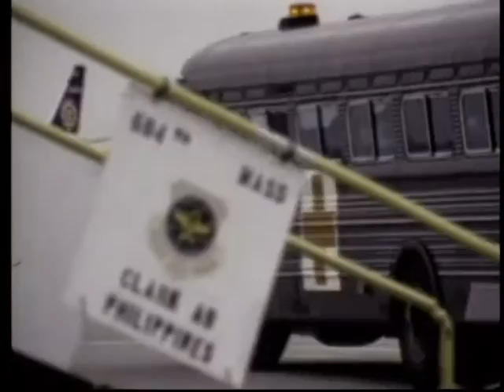First POWs Released February 12, 1973 #1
The first US prisoners of war released on February 12, 1973 by the North Vietnamese.